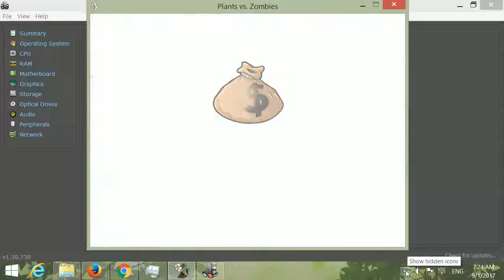Plants vs. Zombie Adventure level 2-6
6h28 chiều  thứ 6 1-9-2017